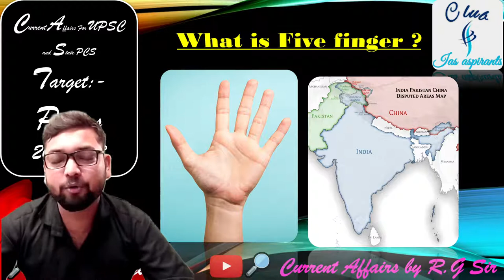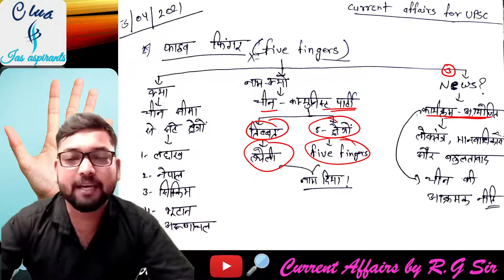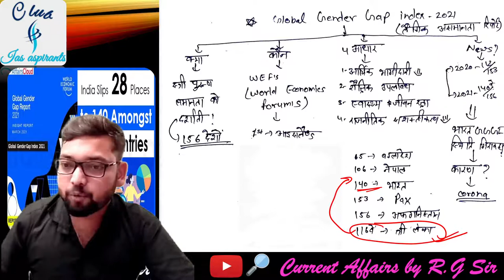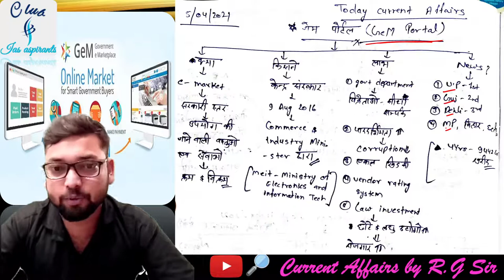Current Affair Today || Important currents issues || Current Affairs 2021 || Newspaper || by R.G sir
6. Twitter ID - Check out Club Ias aspirants (@club_ias)

. clubIasAspirants clubIasAspirant clubIas club ias aspirants, r g sir, rg singh, topics
unacademy upsc
unacademy live
upsc 2021
upsc preparation
UPSC live classes
unacademy
upsc 2021
upsc preparation
UPSC live classes
unacademy
ias 2021
polity by rg sir
RG sir
club ias aspirants
club ias
club ias aspirant